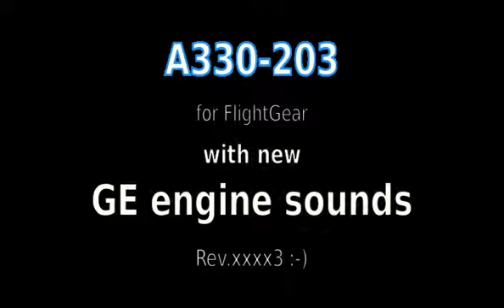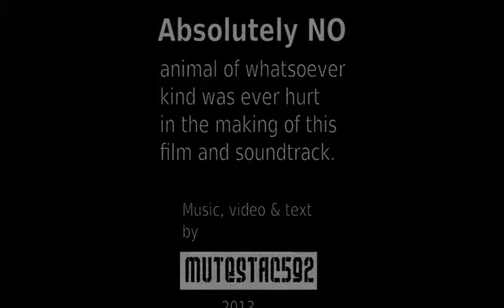Who's scared? FlightGear A330-203 With GE Engines, TNCM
A330-203 (with again modified GE engine sounds) takeoff in the beautiful surroundings, nice hills, fantastic crosswinds of Princess Juliana Intl., St. Maarten (TNCM). No reason to be scared of hills... :-)
Note: The engine sounds & wing views are not (yet) part of the official (git) release of this aircraft.